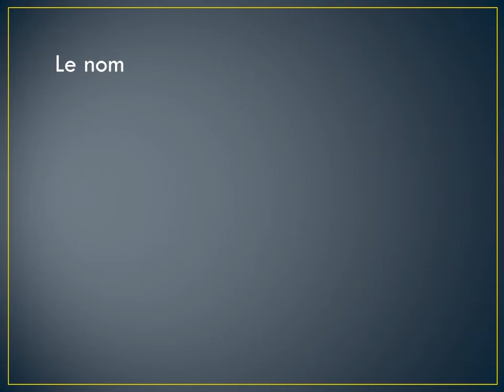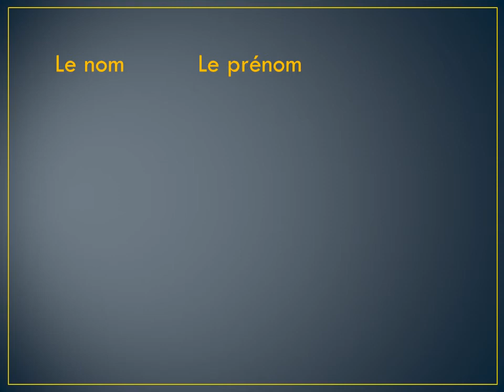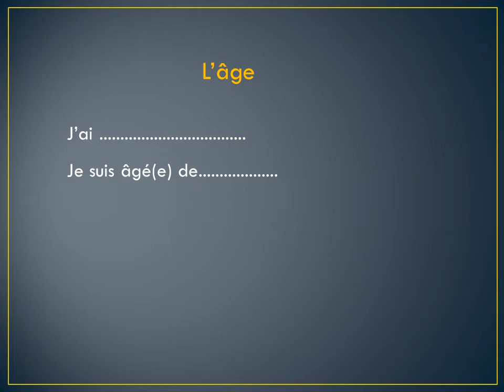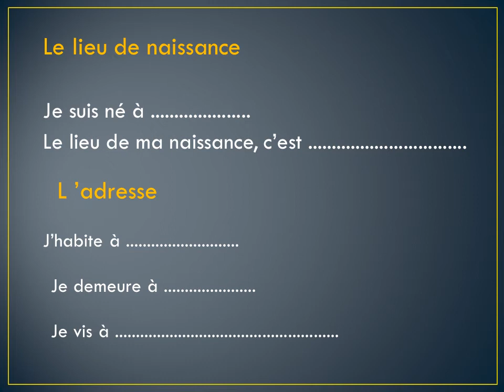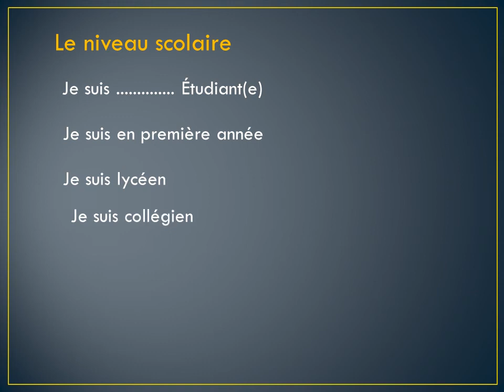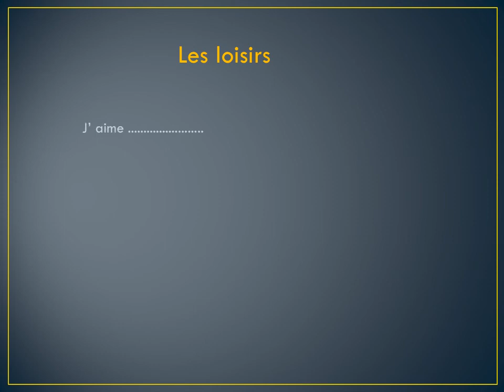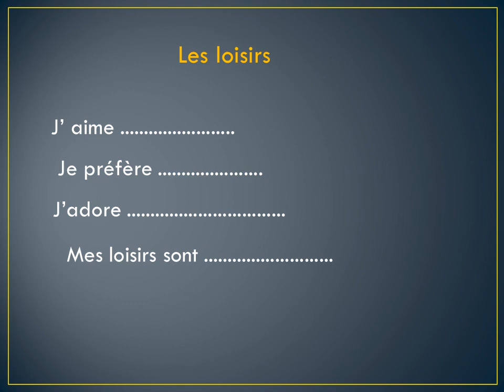تعلم اللغة الفرنسية بالمجان - كيف أقدم نفسي comment se présenter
Apprendre la langue française facilement
Apprendre la conjugaison, l orthographe, la grammaire et la communication
تعلم الفرنسية بطريقة سهلة
كل مايحتاجه أي مبتدأ في اللغة الفرنسية